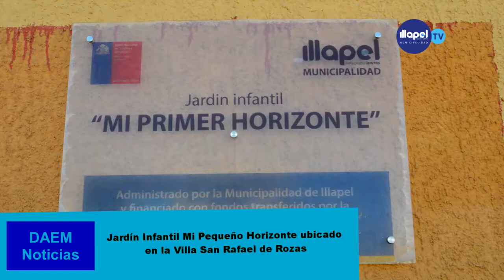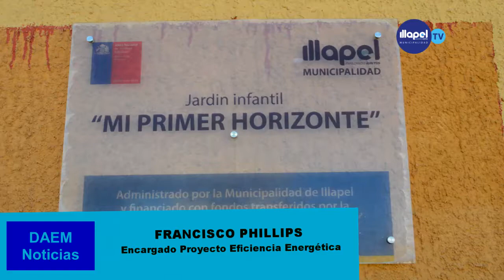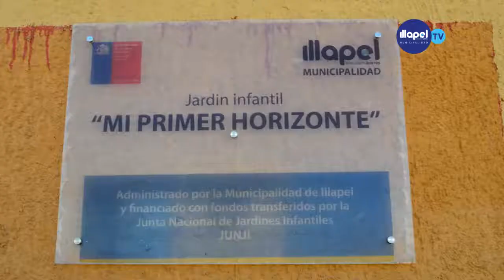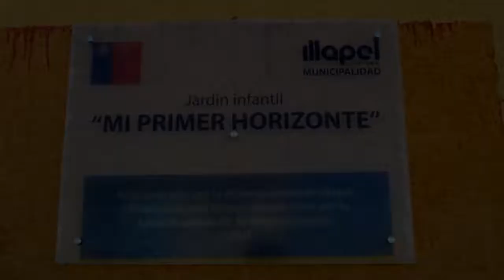NOTICIAS DAEM JARDIN INFANTIL MI PRIMER HORIZONTE VILLA SAN RAFAEL DE ROZAS